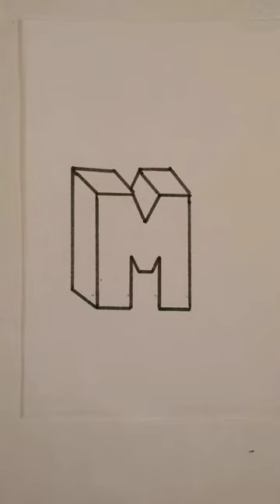M Alp SATISFYING